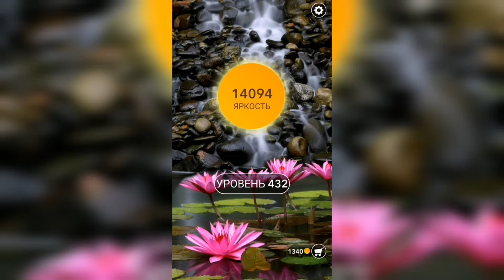Word / Слово Крест: Поиск русского кроссворда / Уровень 432